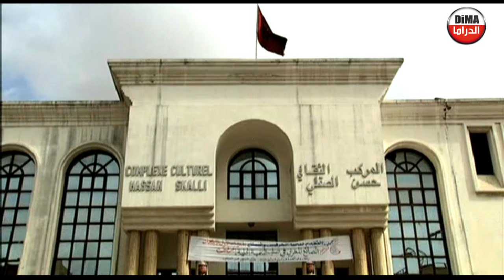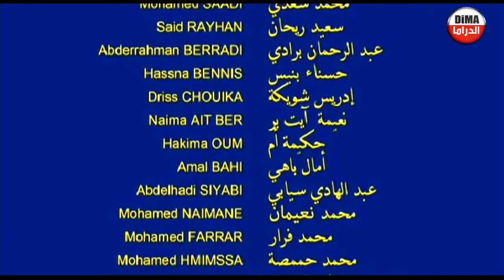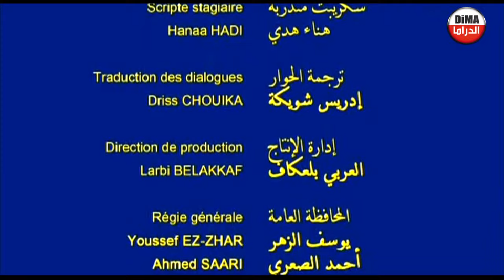Film Tariq Ela Tanja HD فيلم الكوميدي الطريق الى طنجة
فيلم الكوميدي الطريق الى طنجة